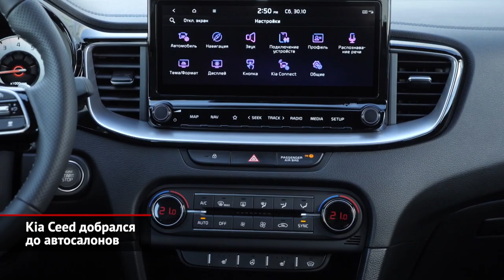Kia Ceed добрался до автосалонов. Kia XCeed предпочёл стабильность | Новости с колёс №1771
Некоторое время назад семейство Kia Ceed пережило большую модернизацию, а сейчас рестайлинговые машины вышли на российский рынок. К нам прибыли хэтчбек и универсал, а также городской кроссовер XCeed, о котором есть смысл поговорить отдельно. После обновления фары Сида сохранили прежнюю форму, но получили светодиодное наполнение. Другие бампер и решётка освежили образ, а ещё появились стильные чёрные перемычки, что проходят от боковых воздухозаборников до колёсных арок. Салон раскрылся через новую графику виртуальных приборов, усовершенствованную медиасистему и встроенную телематику. Плюс топовым версиям отныне полагается расширенный комплекс электронных помощников Drive Wise. Что касается силовых агрегатов, то здесь также есть свои изменения. Первое и главное: с базовым атмосферником 1.6 теперь сосуществует лишь шестидиапазонный «автомат», а механическая коробка (в силу своей непопулярности) исключена из гаммы. Прежний турбомотор объёмом 1,4 литра уступил место полуторалитровому турбированному агрегату нового поколения отдачей 150 сил. С этим двигателем работает семиступенчатый преселективный «робот». Комплектации стали богаче. Так, в базовое исполнение вошли восьмидюймовый тачскрин медиасистемы и камера заднего вида. Кроме того, начальная версии Comfort имеет шесть подушек безопасности, кондиционер, круиз-контроль и многое другое. Вдобавок Сиды обрели новые версии GT Line и GT Line+. Такие машины отличаются иными бамперами и порогами, а хэтчбекам положены полностью оригинальные задние фонари — с сотовой структурой из 48 светодиодных ячеек. В салоне присутствуют спортивные передние сиденья и накладки на педалях. А топовая комплектация GT Line+ предлагает адаптивный круиз-контроль, виртуальные приборы, электропривод сиденья водителя и электромеханический стояночный тормоз.

Kia XCeed появился сравнительно недавно, потому сохранил прежнюю внешность. Зато получил расширенный комплекс электронных помощников, изменённый декор салона, плюс новый цветной экран бортового компьютера для базовой версии. Под капотом вместо турбомотора 1.4 также появился более современный полуторалитровый двигатель. Но старший 200-сильный агрегат сохранил своё присутствие. С обоими вариантами агрегатируется семиступенчатый «преселектив». Старт продаж моделей Ceed и XCeed уже состоялся.